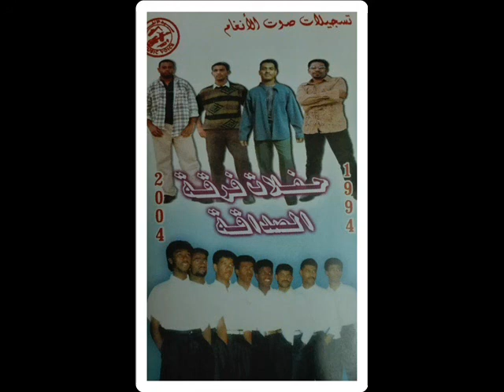حسين صفر-بجومنا _1994_(8)